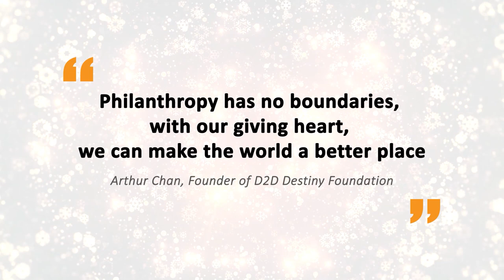Global Youth Singers | We Are The World Cover 2020 | Frontline Worker Tribute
Global youth prodigies unite to create a special cover of "We Are the World 2020." Together 'We Are the World' and we can get through this pandemic. The fight against COVID-19 continues, and the only way we can get through this pandemic is together, with love and compassion for one another.

D2D Destiny Foundation, a Canadian non-profit organization, pays tribute to our frontline workers who are helping to fight against COVID-19. Through our rendition, we hope to send love and positivity. Truly a global initiative, this rendition of We Are the World features past participants of both America's Got Talent (AGT) and the Voice Kids.

Original Song by Michael Jackson + Lionel Richie

Music Video Producer: Francis Ho
Audio Engineer: David Wen
Talent Coordinator: Arthur Chan

Orsen Yang on Piano (Canada)

For individual performances of each artist, please rewatch our We Are the World Mini Concert